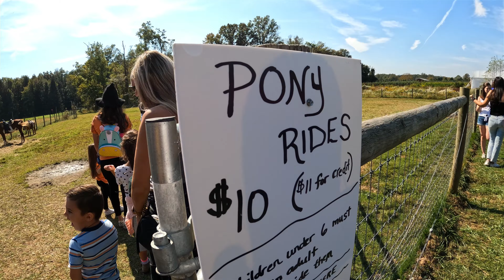Halloween NJ 2021